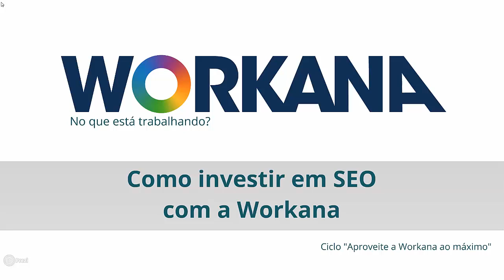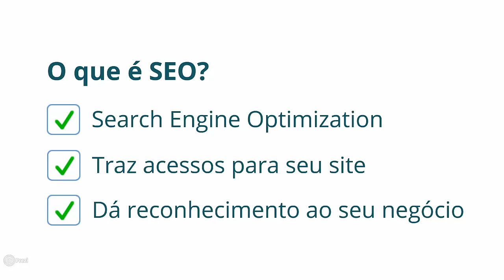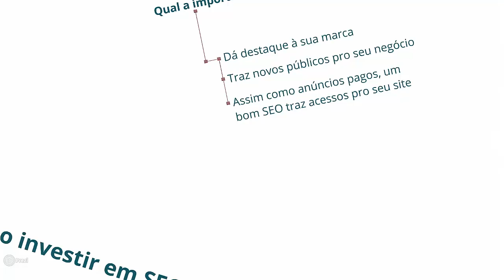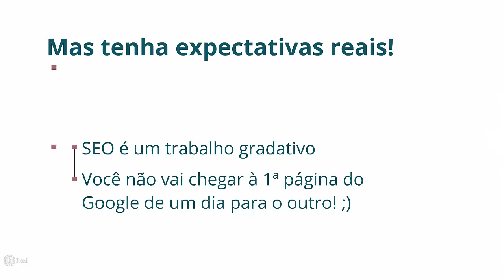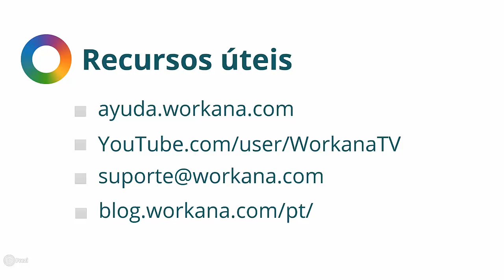Como investir em SEO com a Workana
Já ouviu falar de SEO? Pois é, essa sigla mágica pode fazer maravilhas pelo seu negócio e, neste vídeo, você aprende um pouco mais sobre ela e sobre como é possível investir em SEO por meio da Workana.

🖥 BLOG DA WORKANA